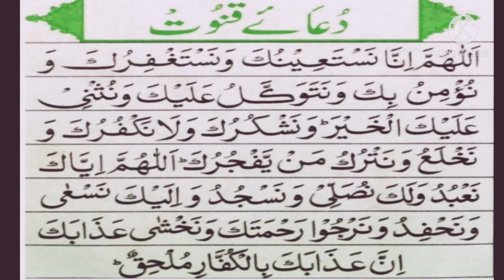DUA E QUNOOT ! DUAQUNOOT / LEARN QUR'AN WORDS BY WORDS ! دعا قنوت آسانی سے سیکھیں / Abid raja DUA /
DUA E QUNOOT ! DUAQUNOOT / LEARN QUR'AN WORDS BY WORDS !  دعا قنوت آسانی سے سیکھیں